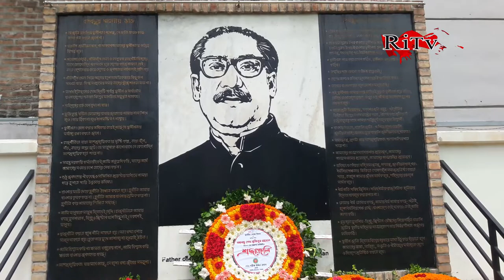পাবনায় বঙ্গবন্ধুর প্রতিকৃতিতে ফুল দিয়ে শ্রদ্ধা । National Mourning Day।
➤জাতীয় শোক দিবস বাংলাদেশে পালিত একটি জাতীয় দিবস। প্রতিবছরের ১৫ আগস্ট জাতীয় ও রাষ্ট্রীয়ভাবে এ দিবসটি শোকের সাথে পালন করা হয়। এ দিবসে কালো পতাকা উত্তোলন ও বাংলাদেশের জাতীয় পতাকা অর্ধনমিত রাখা হয়। ১৯৭৫ সালের ১৫ আগস্ট তারিখে বাংলাদেশ ও স্বাধীনতার মহান স্থপতি শেখ মুজিবুর রহমানকে সপরিবারে হত্যা করা হয়।
National Mourning Day is a national day celebrated in Bangladesh. Every year on 15th August this day is observed nationally and statewide with mourning. On this day, the black flag is hoisted and the national flag of Bangladesh is kept at half mast. On August 15, 1975, Sheikh Mujibur Rahman, the great architect of Bangladesh and independence, was killed with his family.

✦ Related Tags ✦
১৫ই আগস্ট, জাতীয় শোক দিবস, Pabna news 2020, bangla,জেলার খবর, Ritv, Ritv News,

✦ Follow Us ✦